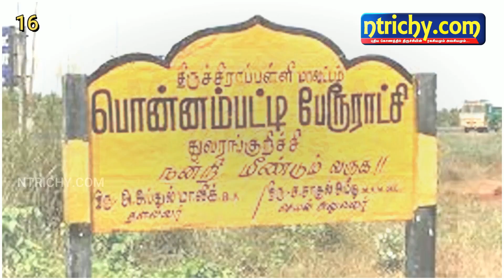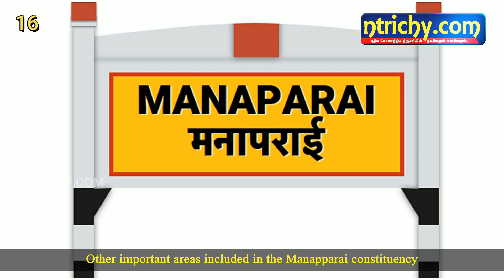திருச்சியின் வரலாறு 16 - திருச்சி மாவட்டத்தின் தொகுதிகள் மற்றும் வார்டுகள்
ntrichy trichyhistroy திருச்சியின் வரலாறு 16 - திருச்சி மாவட்டத்தின் தொகுதிகள் மற்றும் வார்டுகள்